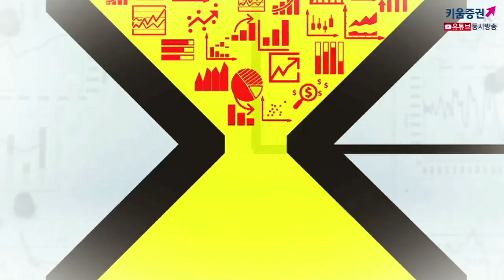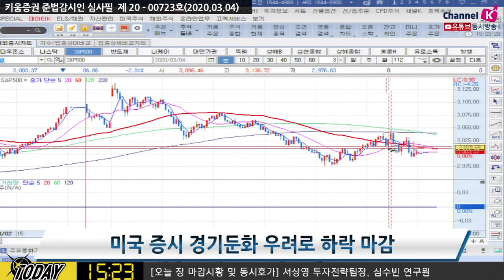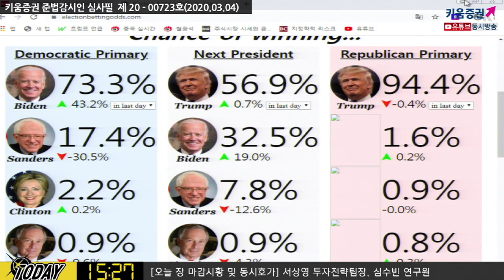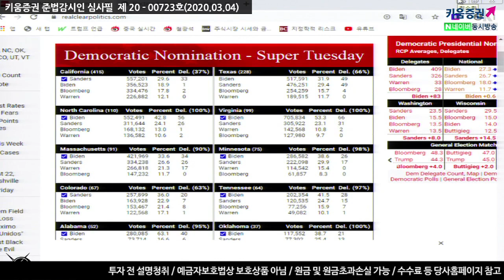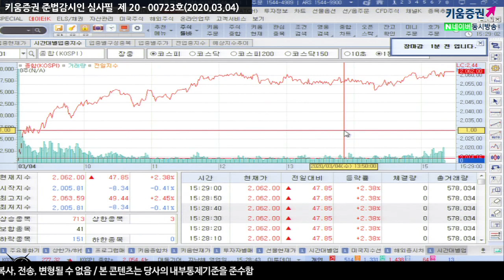[주식투자][시장분석] 마감시황 / 미증시 하락 불구하고 코스피 2,060선 턱밑까지 회복한 이유는? (20.03.04)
미증시는 연준의 전격적 금리인하에도 불구하고 경기둔화 우려로 하락 마감
국내증시는 11.7조원 규모의 추경 발표로 인해 강한 상승세 보였고
슈퍼화요일 진행 중 바이든 후보 대선 후보로 지명될 가능성 높아져
바이든과 샌더스의 양대구도 속 바이든 후보 지지율 상승함에 따라
미국 시간외 나스닥 선물에 영향​
김순영 채널K 앵커, 서상영 키움증권 투자전략팀장, 심수빈 ​연구원 투자전략팀​
「구독」과 「좋아요」 눌러주세요~